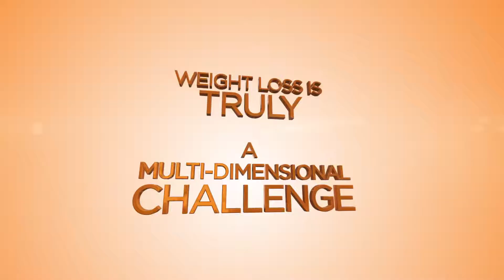SLENDERIIZ Challenge: Do You Have What It Takes?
Slenderiiz is a unique program that acknowledges the fact that weight-loss is a multi-dimensional challenge. Primarily, Slenderiiz addresses the role that hunger plays in losing weight. Rather than artificially boosting your metabolism, which generally results in uncomfortable jitters and even dangerous side effects like elevated blood pressure, Slenderiiz balances the body by providing nutrients from a holistic approach.

Weight loss isn't easy. If it was, we wouldn't need photoshop and countless Instagram filters. It's time to end that unhealthy relationship, and invest in something simple and science based that is proven by real people. Terrible tasting meal replacement shakes or soggy microwavable meals are now a thing of the past, because with Slenderiiz you can eat real food while keeping cravings under control as well as burning excess fat up to 2x faster than harsh diets. Do you have what it takes to change your life and your health? With Slenderiiz, achieving your weight goals is easier than ever before.

Reach out to the person who shared this video with you and let them know what you liked best!

To Your Health and Success,

Team Bold Life